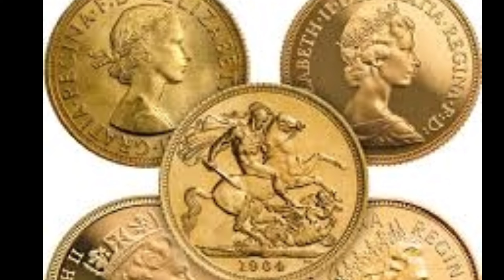Pinaka Malaking Barya💰Na Ginawa Sa United Kingdom(World Record)